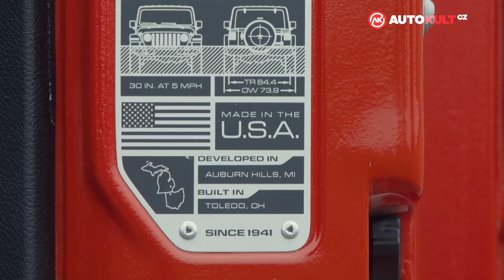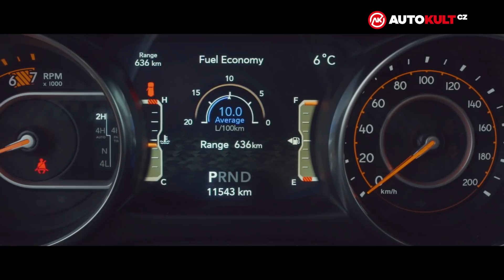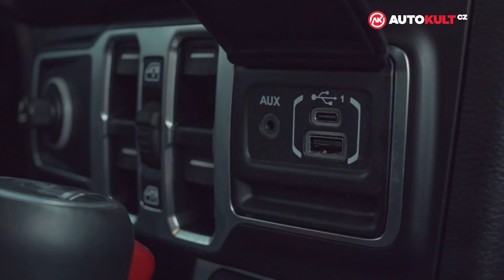Jeep Wrangler Sahara - Motor z Alfy Romeo mu perfektně sedí!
Již téměř vyhynulý druh, pravý offroad na rámu a zároveň skvělé chlapské auto, to je Jeep Wrangler. Dříve už jsme testovali offroadovou variantu Rubicon, tentokrát tedy přichází na řadu spíše silniční verze Sahara, navíc v pětidveřové variantě Unlimited, která ale samozřejmě umí hodně i mimo cestu. Zábavně ale jezdí i na silnici.